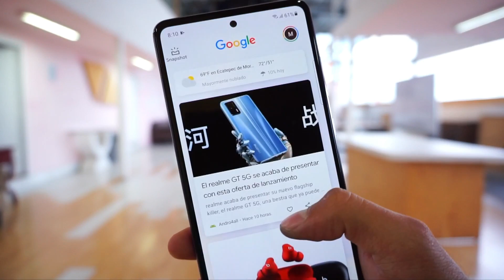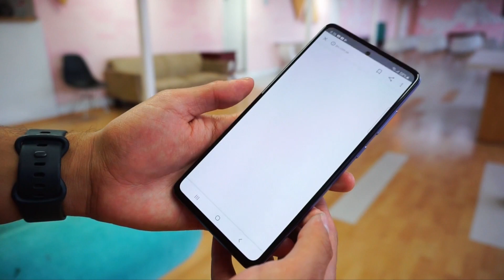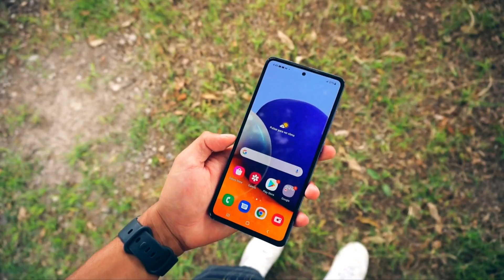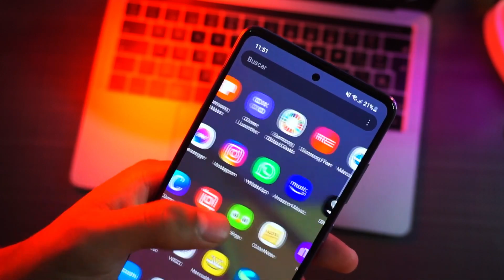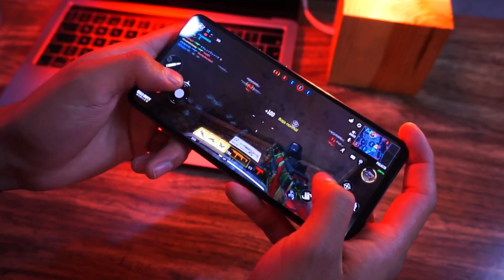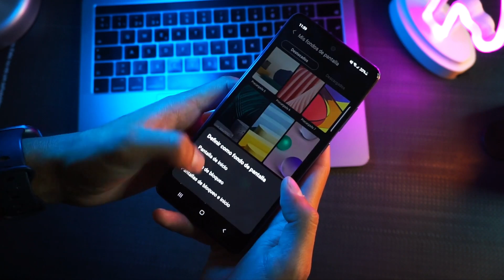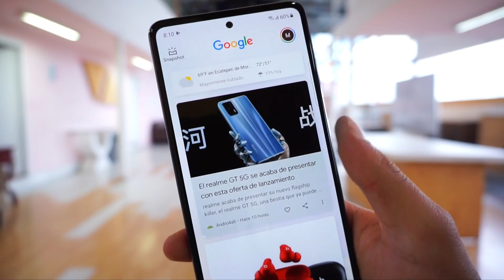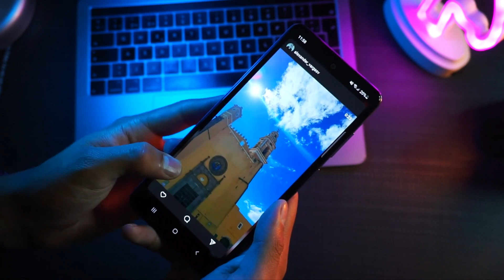Samsung Galaxy S22 Ultra - первый💥обзор💥основной конкурент iPhone 13 Pro Max 👏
Телефон будет оснащён 6,8-дюймовым дисплеем Super AMOLED LTPO разрешением QHD+ с переменной частотой обновления изображения 120 Гц. Смартфон будет построен на базе однкористальной системы Qualcomm Snapdragon 898 или Exynos 2200 SoC с графическим процессором AMD в зависимости от рынка. Ожидается, что он будет иметь до 12 ГБ оперативной памяти и 512 ГБ флеш-памяти.

👏Получи US $8.00 👍купонами на первый заказ на AliExpress перейдя по ссылке

channel - My Tech / Alexander Vargas